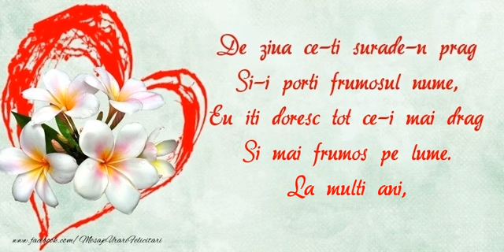La multi ani, Nicolae si Nicoleta! - Felicitare muzicala cu urare de Sfantul Nicolae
De ziua ce-ti surade-n prag Si-i porti frumosul nume, Eu iti doresc tot ce-i mai drag Si mai frumos pe lume. La multi ani, Nicolae si Nicoleta!